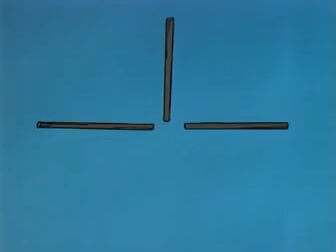erase una vez los inventores: arquímedes y los griegos